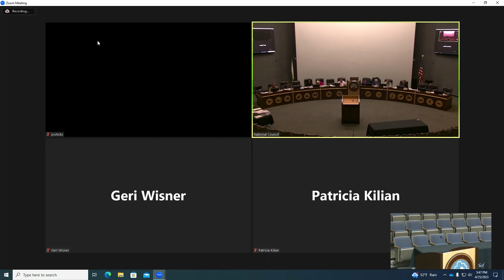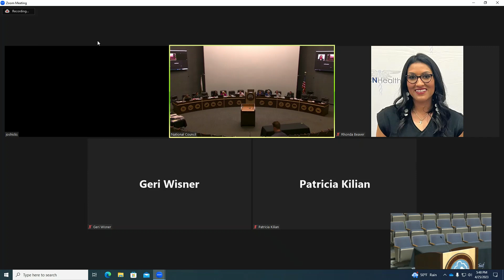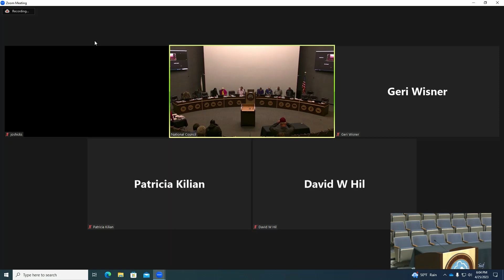April 25th, 2023 HEW/LNC Joint Committee Meeting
042523 HEW LNC Joint Committee Meeting